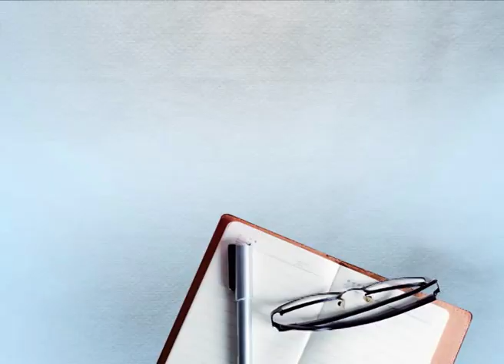ਤੂਫ਼ਾਨ ਸਿੰਘ ਭਾਈ ਜੁਗਰਾਜ ਸਿੰਘ ਕਦੇ ਨਹੀਂ ਰਿਹਾ ਹਿੰਦੂ ਵਿਰੋਧੀ, ਬਰਸੀ 'ਤੇ ਵਿਸ਼ੇਸ || DAILY POST PUNJABI